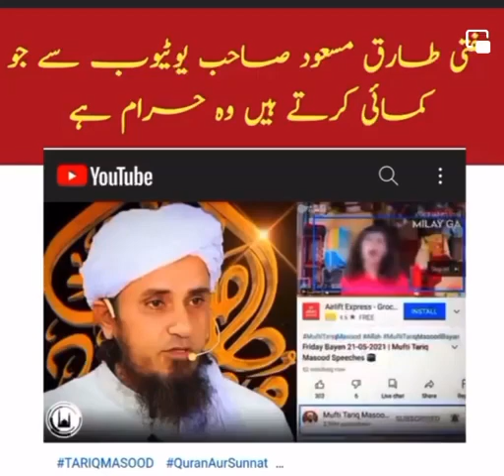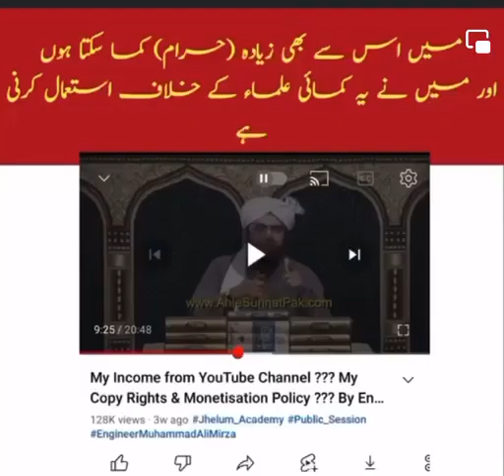Engineer Muhammad Ali Mirza Plumber Expose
60 سال منبروں پر لعنت ہوتی رہی یہ بات مرزا اکثر کہتا ہے
اور اس نے اپنے پمفلٹ میں بھی تاریخ الخلفاء  نامی کتاب کا حوالہ دے کر یہ بات درج کر رکھی ہے لیکن وہاں سند موجود نہیں یے

لطیفہ:😀
اصل میں یہ روایت  سند کے ساتھ بھی طبقات ابن سعد میں موجود ہے کہ 60 سال منبروں پر  لعنت ہوتی رہی لیکن اس میں ایک بہت بڑا مسلہ تھا اس میں ایک راوی مرزا کا  پھوپھی زاد بھائی "ابو مخنف لوط بن یحی" تھا
اور ابو مخنف لوط بن یحی کو تمام کے تمام محدثین نے کذاب اور حدیثیں گھڑنے والا کہاہے
اب مرزا کو پتہ تھا اگر 60 سال منبروں پر لعنت ہوتی رہی والا ڈھکوسلہ میں نے اگر سند کے ساتھ درج کیا تو اس میں تو ابو مخنف ہوگا اور اہلسنت میرا فٹبال بنا دیں گے
اسی لیے مرزا نے تاریخ الخفاء نامی کتاب سے حوالہ دے دیا جہاں سند نہیں تھی لکھی ہوئی

اسی لیے تو مرزا علماء کے سامنے نہیں بیٹھتا پھر, اسے پتہ ہے میرا کچومر نکال دیں گے